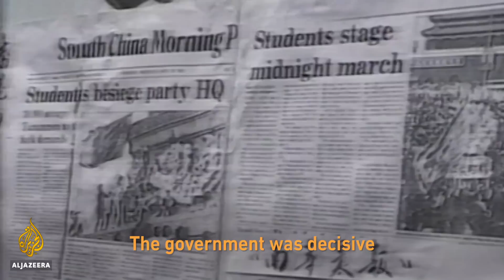Tiananmen Square: 30 years later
Adrian Brown covered the crackdown on protesters around Tiananmen Square 30 years ago. Brown, now the Beijing correspondent for Al Jazeera English, describes what he saw on June 4, 1989, and talks about how those events are viewed in China today.

Tanks firing, massive crowds on the streets

My name is Adrian Brown, I’m the Beijing correspondent for Al Jazeera and I was here in this city more than 30 years ago covering the start of the pro-democracy movement and the aftermath of the brutal suppression of that movement. I’ve come today to Ritan Park. It’s in the centre of Beijing, it’s one of my favourite places in this city. It’s a park that predates communist times and it’s a good place to, I think, reflect on those tumultuous events of 30 years ago.
[1989 events, crowd protesting]
Students marching

Hu Yaobang funeral

Students protesting: I arrived in Beijing on May the 4th, the day that a million students marched across the city, their march was led by a charismatic 21-year-old student called Wu’er Kaixi. Now, the students had begun appearing on the streets of the Chinese capital several weeks earlier following the death of a man called Hu Yaobang. He had been a liberal in the Chinese government and had been purged several years earlier. His death was the trigger for an outpouring of grief and the students really believed in what Hu Yaobang wanted.
Hu Yaobang file footage
He wanted to see a loosening up of things here in China. He wanted freedom of speech, he wanted freedom of assembly, he wanted in many ways what the students were now demanding, which was for the Chinese government to deliver on promises enshrined in the country’s constitution.

Wang Dan
Former student leader of the Tiananmen demonstrations
"We were patriotic, we were not trying to overthrow the authorities, and we hoped we could have the right dialogue with the authorities, talking about a lot of things. I don't think this was a radical request, so I presumed at that time that the government would eventually agree with us."
Protests on the square
They wanted democracy, but also, they wanted tougher measures against corruption. Gradually, the movement grew and by the first week of May, Tiananmen Square became occupied by hundreds of thousands of students. Tiananmen Square, of course, is a ceremonial heart of Beijing.

 “I think politically, or legally or rationally speaking, we are blameless. That part I’m pretty confident with. But morally I don’t know. That’s another thing. What if there was one person who was shot dead in that place because he heard a speech given by me.”
Soldiers on the streets, tanks firing, crowds

By the third week of May, the government had started to lose patience and it declared martial law. But this didn’t deter the students and the occupation continued. But by then, the protest movement had started to sort of peter out. Roundabout early June, June the 3rd, the evening, afternoon June the 3rd, a decision had clearly been made to use force to finally end